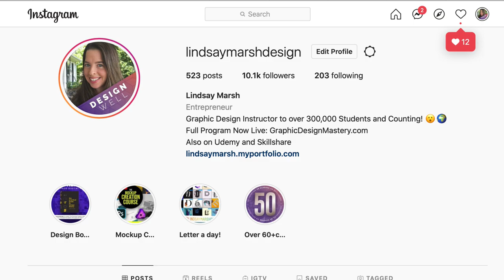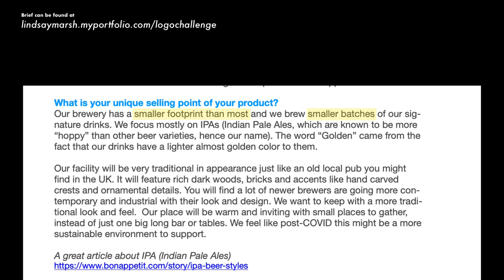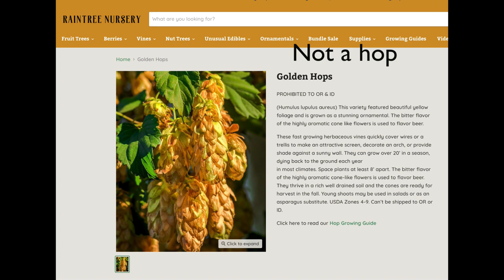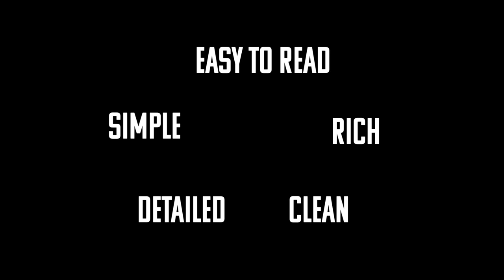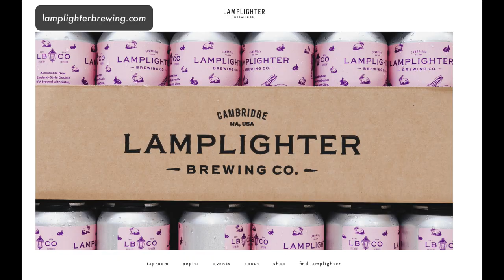LOGO DESIGN CHALLENGE! A Brewery Client Brief!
Details about when and how to post your project are in the link above.

Once again it is time to beef up our portfolios with a realistic client project. I created this client brief to emulate a real world client situation. All questions are answered with as much detail as possible so you can have everything you need to tackle this task. This one is for a yet-to-be-built local brewery and restaurant concept.

They need a logo design to use for their sign, beer cans, bottles and much more. They found your portfolio online and you sent them a series of questions to help guide your logo design process.